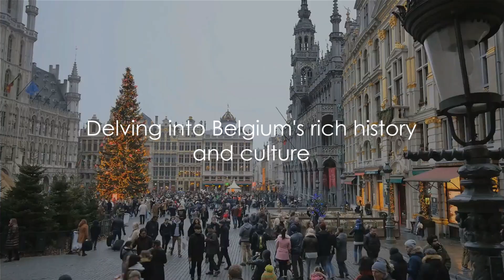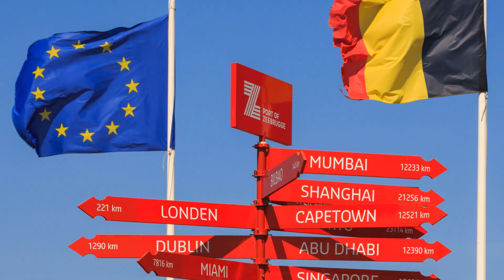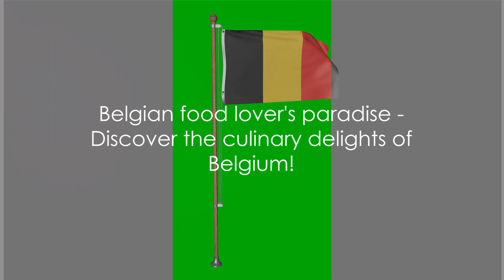Belgium - The Heart of Europe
Let's dive even deeper into the fascinating world of Belgium:

Welcome to a captivating exploration of Belgium, a land steeped in history and bursting with cultural treasures! Situated at the crossroads of Europe, Belgium's strategic location has shaped its destiny, making it a significant player in the continent's tumultuous past.

Throughout the ages, Belgium has served as a battleground for mighty empires and ambitious conquerors. From the mighty legions of Rome to the fierce Vikings, from the grandeur of Napoleonic France to the relentless advance of German forces, each chapter of history has left its indelible mark on this land. The scars of conflict mingle with tales of resilience, creating a rich tapestry of heritage that reflects Belgium's enduring spirit.

But amidst the tumult of war and conquest, Belgium has emerged as a beacon of unity and diversity. Its unique blend of Germanic and Latin influences is evident in every facet of its culture, from its architecture to its language and cuisine. With Dutch, French, and German as its official languages, Belgium celebrates the mosaic of identities that define its national character.

Prepare to tantalize your taste buds as we embark on a culinary odyssey through Belgium's gastronomic wonders. Indulge in the velvety smoothness of Belgian chocolates, savor the golden crispness of waffles adorned with decadent toppings, and discover the secret behind the irresistible allure of Belgian fries. From cozy cafes to Michelin-starred restaurants, Belgium offers a feast for every palate.

But Belgium's cultural richness extends beyond its culinary delights. As the birthplace of iconic comic strips, it has earned the moniker "The Land of Comic Strips." Join us as we delve into the colorful world of Belgian comics, where legendary characters like Tintin, Asterix, and The Smurfs spring to life on the page. Explore the imagination of visionary artists whose creations have captivated audiences around the world, transcending borders and generations.

As we journey through Belgium's storied past and vibrant present, we invite you to immerse yourself in its enchanting landscapes, vibrant cities, and welcoming communities. Whether you're drawn to its historic landmarks, artistic masterpieces, or culinary delights, Belgium promises an unforgettable experience for all who venture within its borders.

Join us as we uncover the hidden gems and timeless treasures of this remarkable nation. Let the adventure begin! 🇧🇪✨